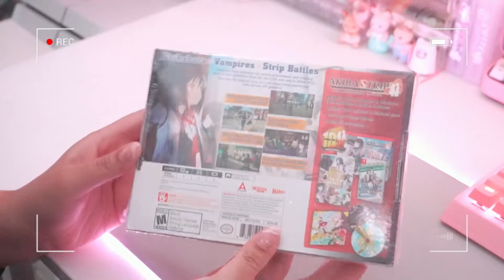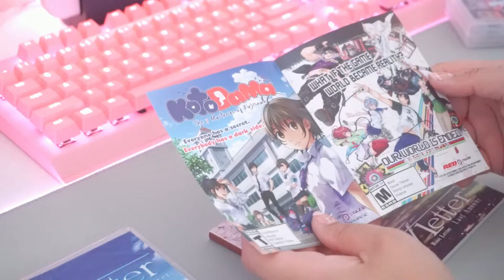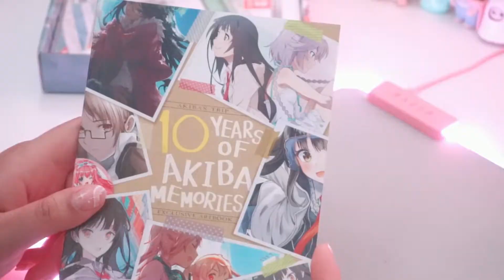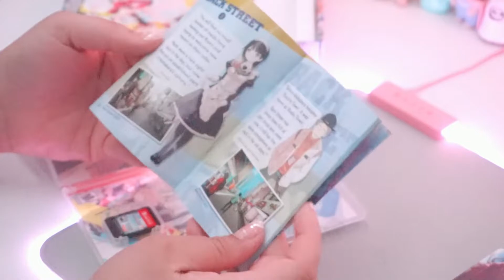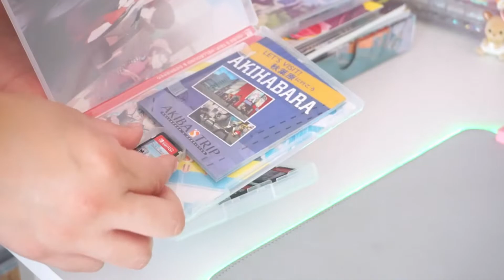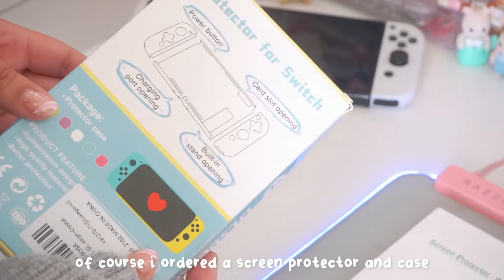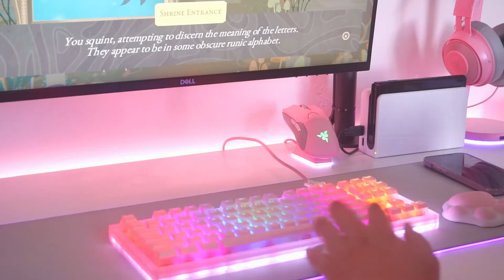cozy diaries | nintendo switch oled unboxing, organizing my games, & game unboxings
hello friends,

I was finally able to get the switch oled! Since the switch has become my main console (i only use my ps4 for playstation exclusives and other high quality games like assassins creed) i felt like it was time for an upgrade. Anyway next week i’ll be building my first keyboard! I’m very excited but nervous.

with love,
eva luna ❤️

links:
switch cartridge case:

✨social medias ✨

                     @evalunasdiary (journaling)
MFC: itsjusteva

filming equipment:
-iphone 13 pro max & sony a5100 + kit lens/50mm lens (filimg)
-vllo & filmora (editing)
-procreate (thumbnamils)

🎶music 🎶